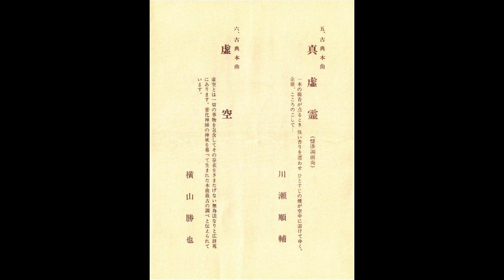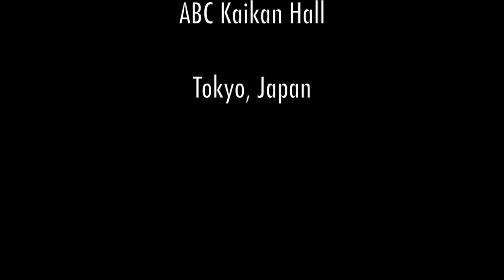Dokuso Kai (pt 5 of 6) • Kawase Junsuke • Shin Kyorei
A shakuhachi concert produced by Araki Kodō of Kodō Kai in 1989, held at ABC Kaikan Hall in Tokyo. Filmed by Watanabe Yutaka. The program included solo performances by Araki Kodō V, Yamaguchi Gorō, Aoki Reibō, Yamamoto Hōzan, Kawase Junsuke, and Yokoyama Katsuya.